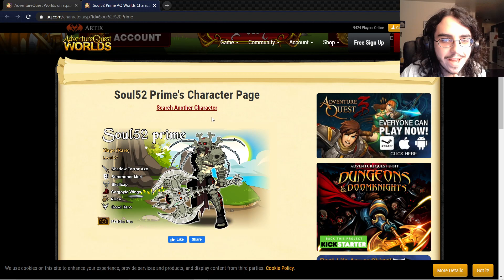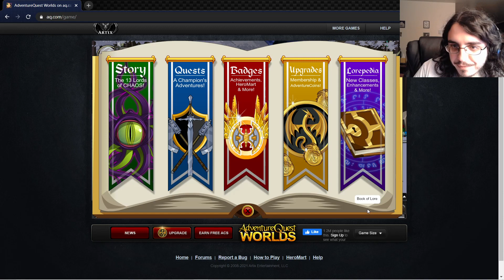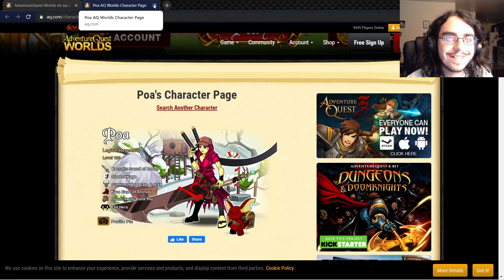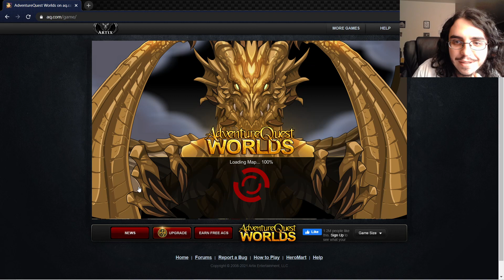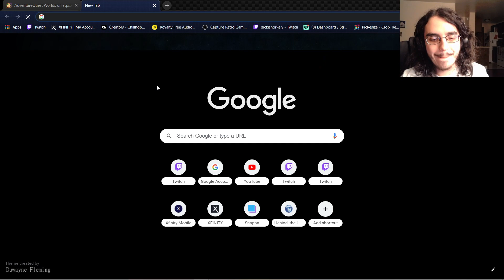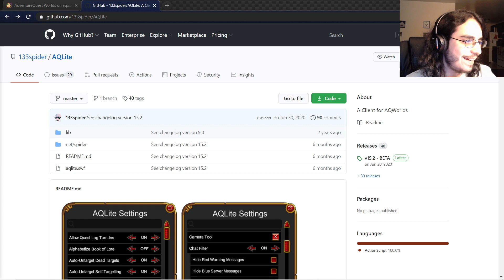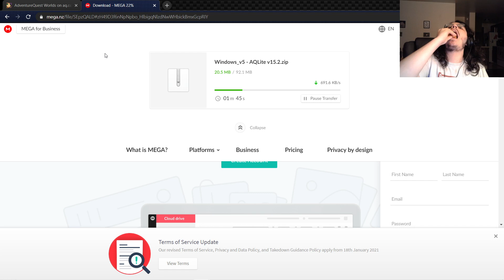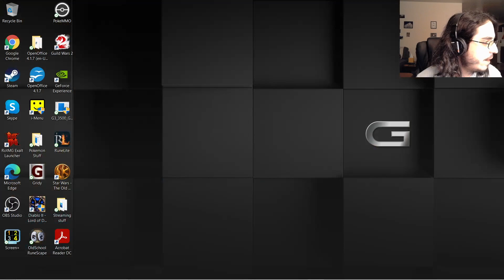AQWorlds Ep 1: Surprise Return After 11 Years!